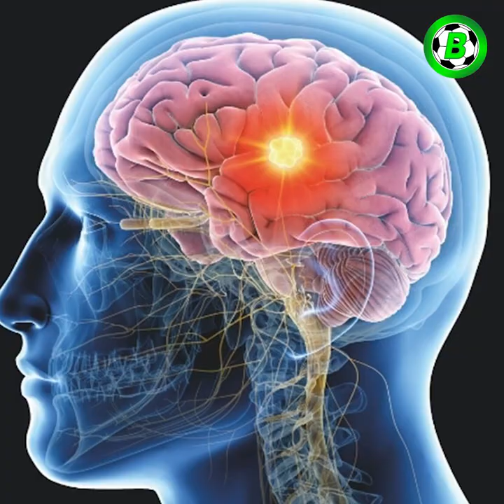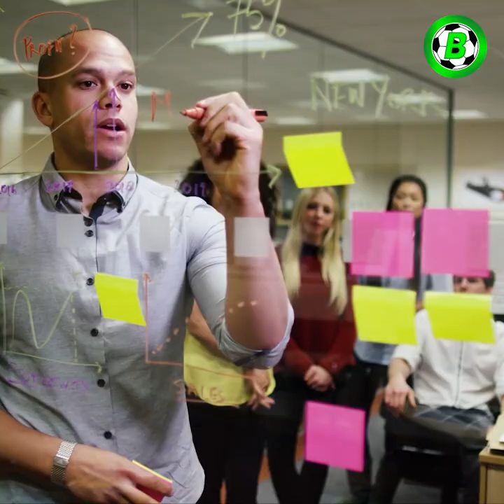ခေါင်းတိုက်ဘောမပါတဲ့ ထူးခြားတဲ့ဘောလုံးပွဲ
အားပေးနိုင်ပါတယ်ခင်ဗျာ